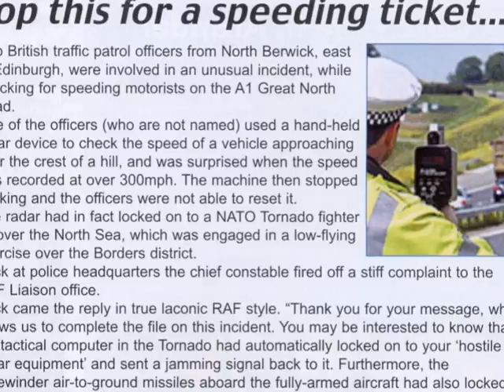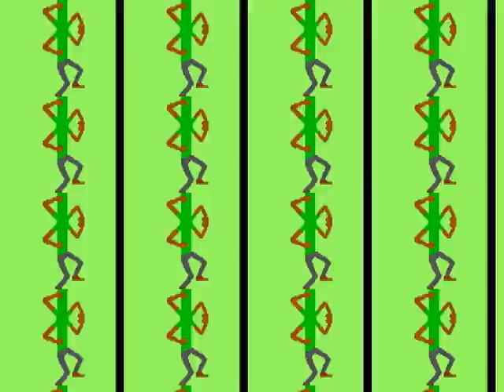We are the ULTRACLEANERS - mental health triangle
mental health triangle is from in dunedin which is from new zealand AKA aotearoa which is from earth. imovie is a byproduct of this uneasy coexistence. apple/mac products are easy to use unlike other household cleaners.